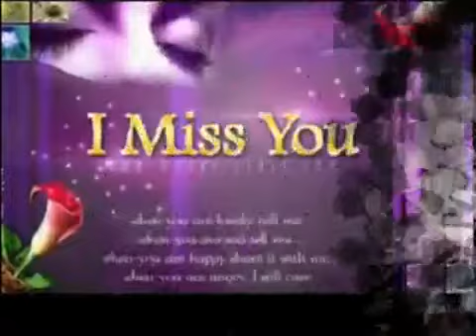الا دموعك انت - فـــآآآرس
الحزن دوله لا يعيش فيها سوي الدموع !!